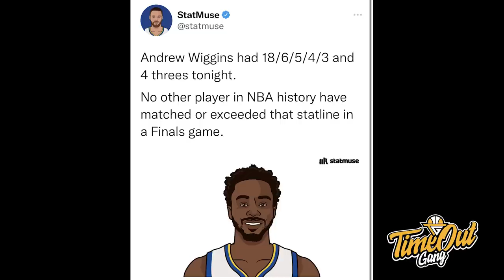TIME OUT: Dynasty Warriors 4 Kali Juara Dalam 8 Tahun // Steph is One of the Greatest Ever No Debat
Time Out edisi spesial Golden State Warriors menjadi juara NBA 2022.